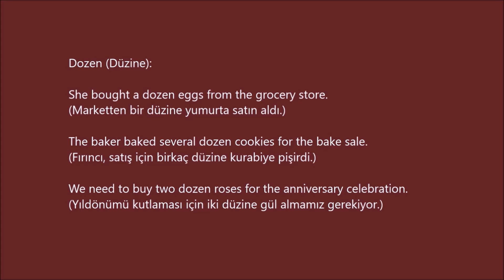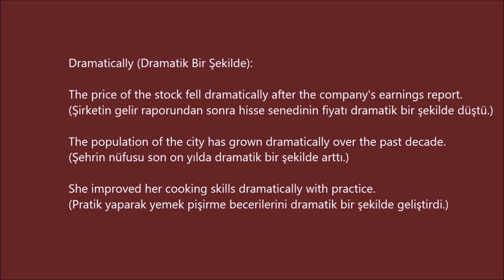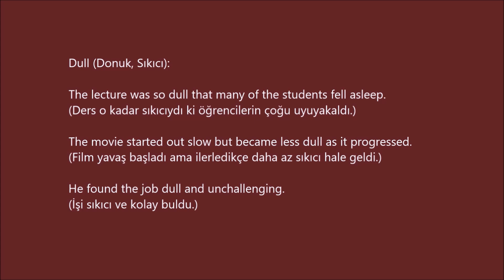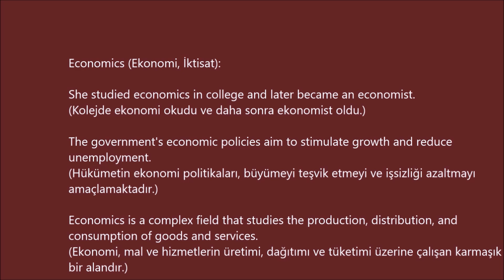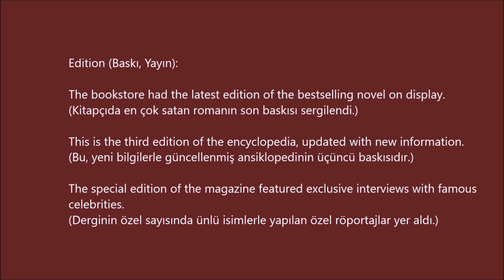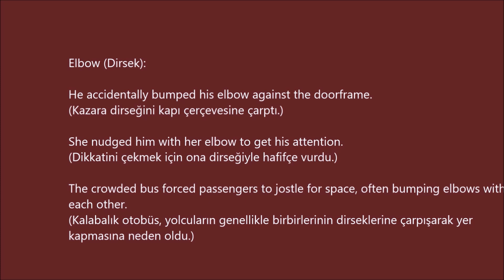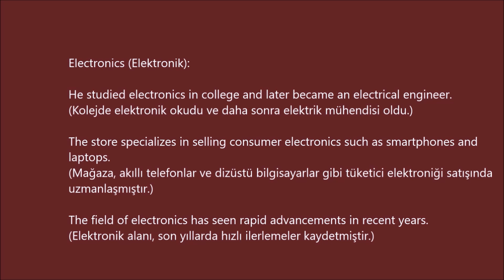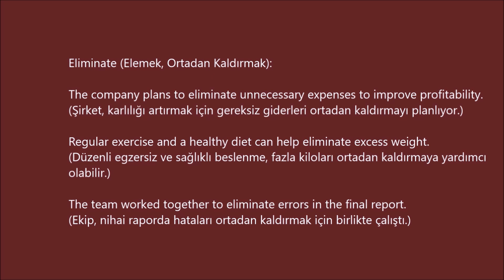25 İNGİLİZCE KELİME B2 -17- (cümle içinde ve Türkçe anlamlarıyla)